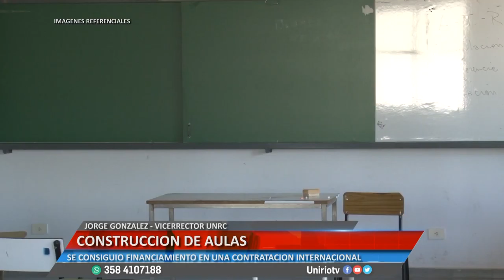CONSTRUCCIÓN DE AULAS - JORGE GONZALEZ VICERRECTOR UNRC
SE CONSIGUIÓ FINANCIAMIENTO EN UNA CONTRATACIÓN INTERNACIONAL
Facebook.com/uniriotv
Twitter.com/uniriotv